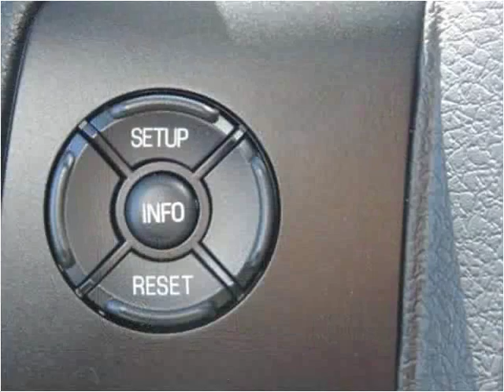2015 Ford F350 New Cars Manassas VA